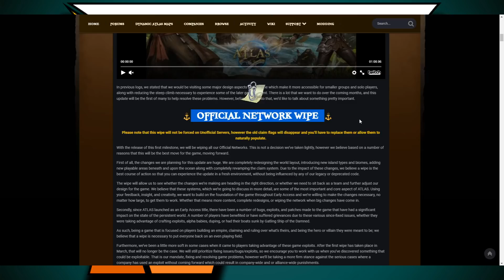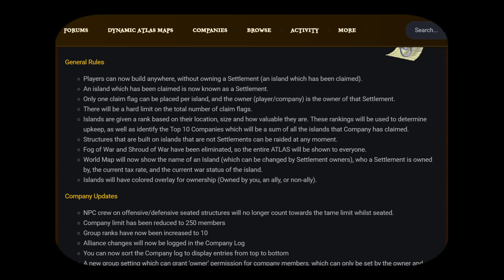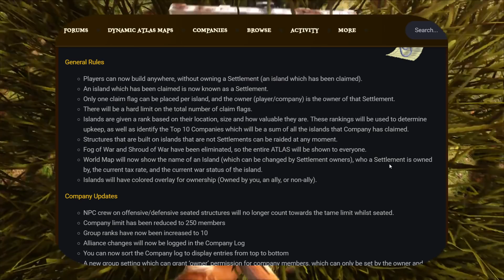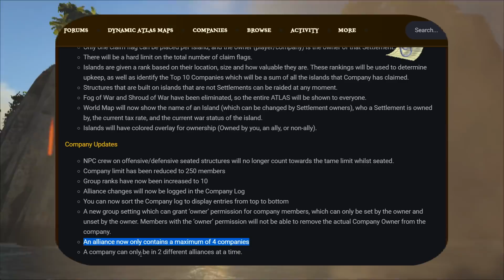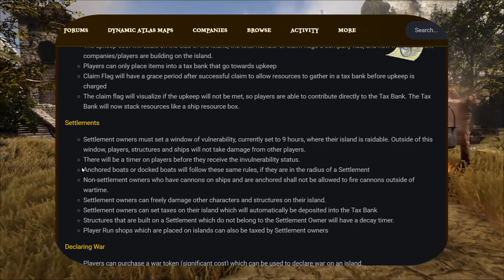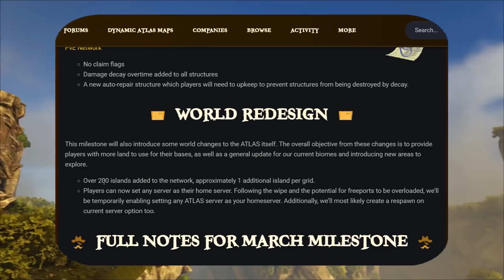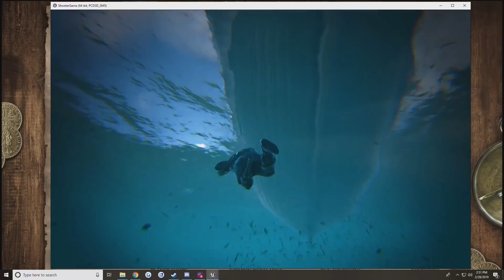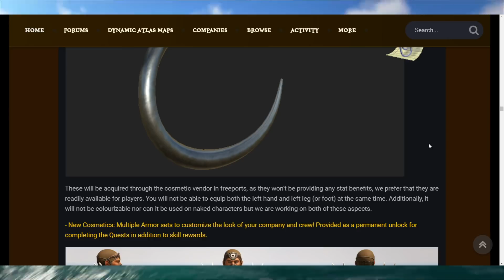Atlas MARCH MEGA UPDATE!! FULL SERVER WIPES!! Giant Crab & Submarine Atlas Early Access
Thnx for watching, I hope you enjoyed my video with the news about the March Update of Atlas, that brings the deep ocean trench, the submarine, the giant crab, full server wipes and more!!!